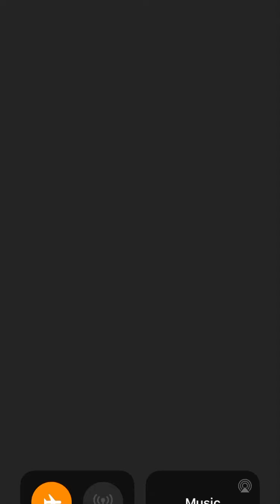HellCopter level 81 - 90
Playing 100 levels of HellCopter .